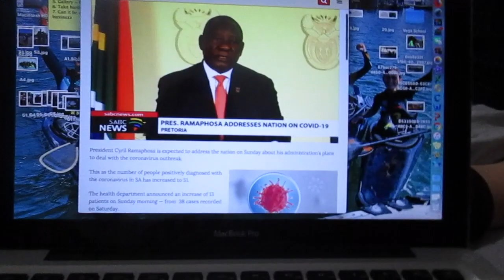2020 (Before the Sh*t hit the fan)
2020 has been so jam packed with new experiences, friends, hardships and adventures. These are a few snap shots of my year thus far and I hope to be making at least 3 more 2020 highlights videos.